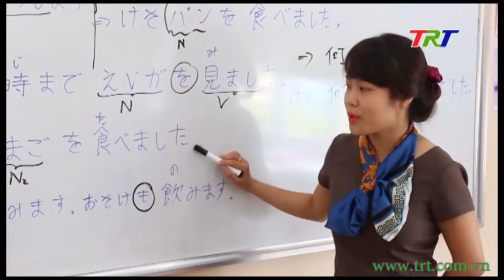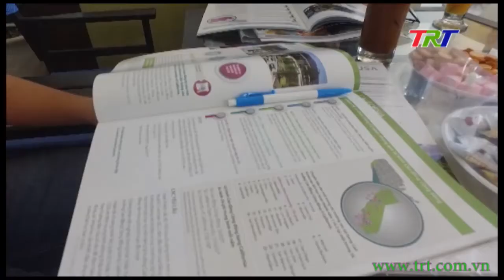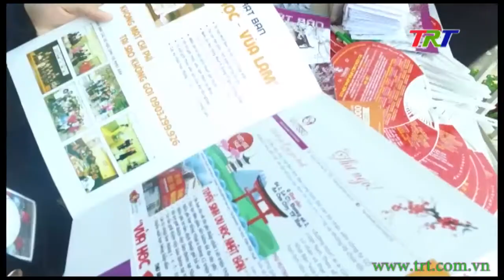Nở rộ dịch vụ tư vấn du học